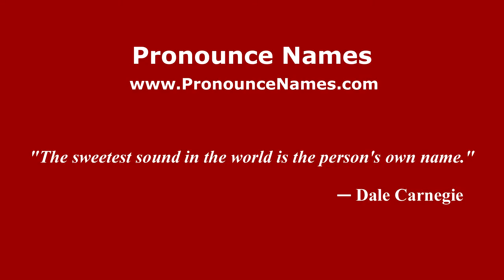How to pronounce Nagma (Arabic/Morocco) - PronounceNames.com